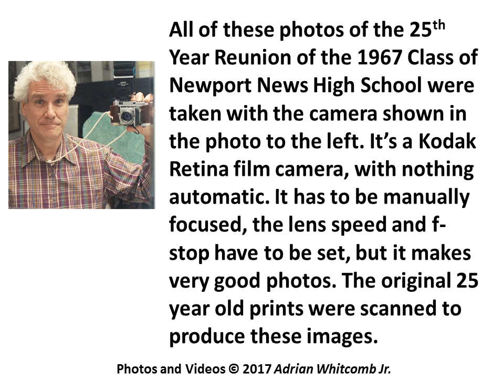Newport News High School Class of 1967 25th Year Reunion, July 11-12, 1992 12Sec per slide